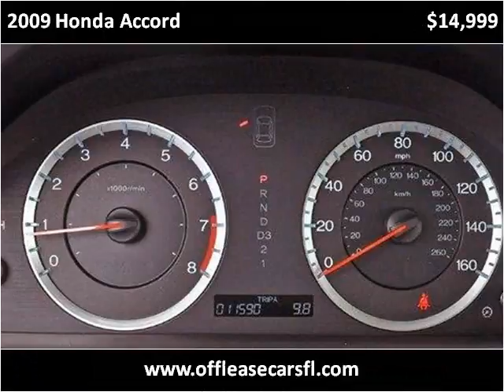2009 Honda Accord Used Cars Lake Worth FL